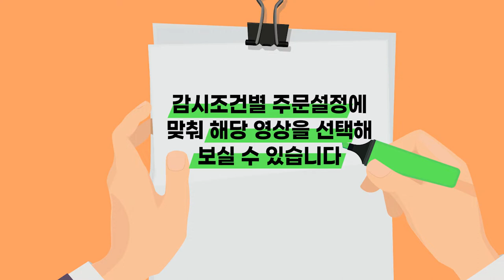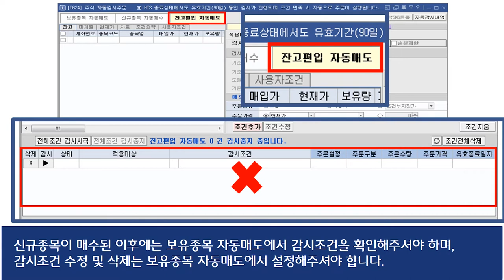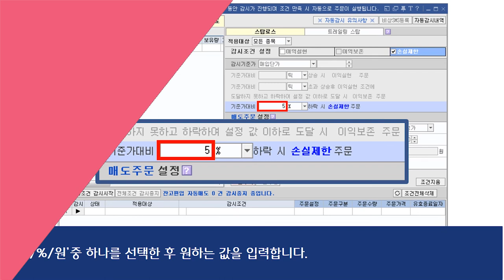[주식초보 l How To] 키움증권 FAQ 동영상_영웅문4 자동감시주문내 잔고편입 자동매도 손실제한 감시조건 설정방법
유효기간동안 감시조건이 충족하는 시점에서 자동으로 주문을 실행하는 기능을 말하며
영웅문4 HTS에서 자동감시주문 중
잔고편입 자동매도기능은 현재 잔고에 보유하고 있지 않은 종목이
신규로 잔고에 편입될 경우 자동으로 보유종목 자동매도로 스탑로스 및 트레일링스탑 조건을 실행하게 됩니다

이번시간에는 잔고편입 자동매도 손실제한 감시조건을 설정하는 방법에 대해 안내해드리겠습니다